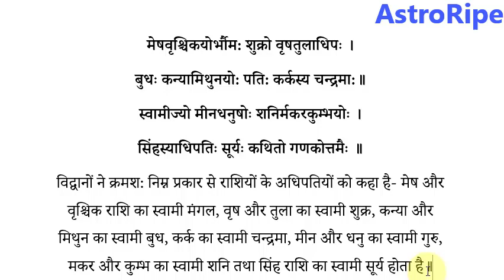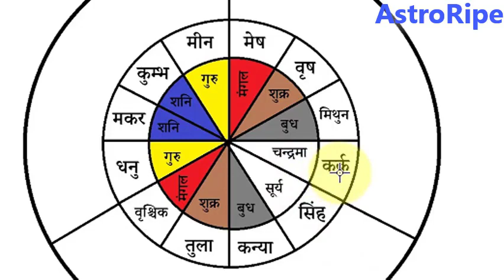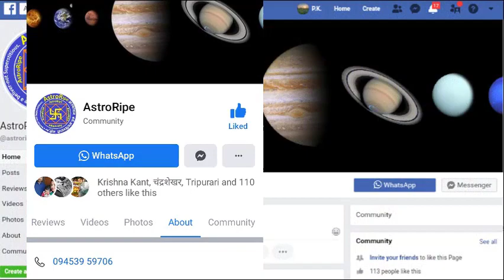Rashi ke naam । Rashi ke Swami । Rashiyon ke naam । Rashiyon ke Swami । Rashiyon ke naam aur Swami ।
संस्कृत की पढाई लिखाई और पूजा-पाठ की सभी पुस्तकें , तथा सभी धार्मिक पुस्तकें, किसी आधे या आवाजरहित (mute) विडियो का पूर्ण असली विडियो, किसी भी वर्ष का ज्योतिषीय पंचांग, हमारे सभी videos का संपूर्ण अध्ययन Pendrive या  Memory-Card मंगाने के लिए संपर्क करें -

Kundali Kaise Banaye, कुंडली कैसे बनायें ? ज्योतिष सीखें |

Panchang, Kaise Dekhe ? पञ्चांग, कैसे देखें ?

Vrat Parva. व्रत-पर्व |

Learning For Students.

About our Channel astroripe
Aap is channel ke madhayam se Jyotish ( Kundali Banana , Panchang , Muhurt va jyotish ke granth jaise goalparibhasa , suryasiddhant , Chalan Kalan aadi ), Sanskrit Vyakarana ( Laghusiddhant ), aadi bade hi aasan tarike se padh sakate hai va vrat parava aadi ke bare me upadate pa sakate hai tatha hamare jyotishiyo se free salah prapta kar sakate hai.

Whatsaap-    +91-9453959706